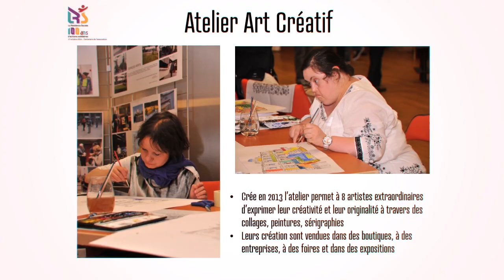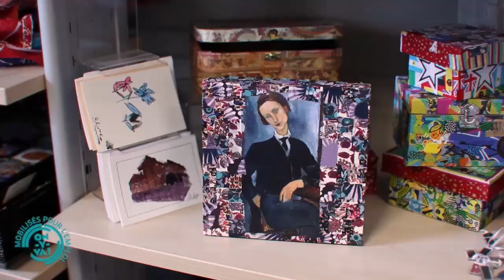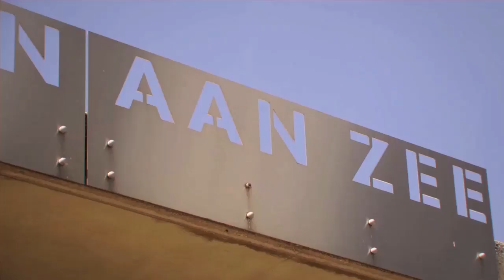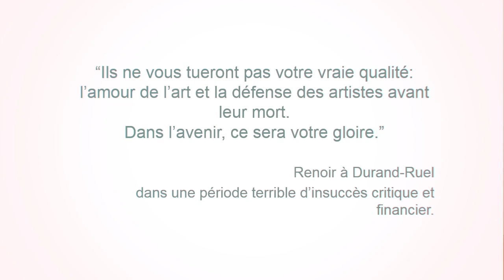CreativeMorning People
CreativeMorning People at CreativeMornings Paris, April 2015. Free events like this one are hosted every month in dozens of cities. Discover hundreds of talks from the world's creative community